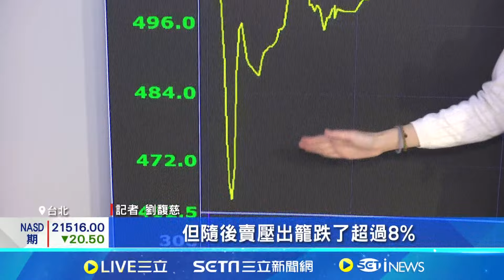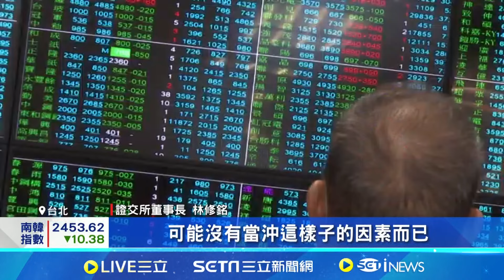蜜月行情險失靈? LINE Pay今興櫃轉上市 申購抽籤可現賺逾8萬! 凍結資金刷今年新高 │記者 劉馥慈 陳識雄│台灣要聞20241205│三立iNEWS